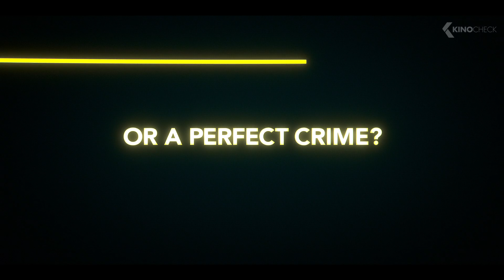WANTED: The Escape of Carlos Ghosn Trailer (2023) Apple TV+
Wanted: The Escape of Carlos Ghosn (2023) is the new documentary series starring Carlos Ghosn.

Watch WANTED: THE ESCAPE OF CARLOS GHOSN for free with a trial subscription ➤